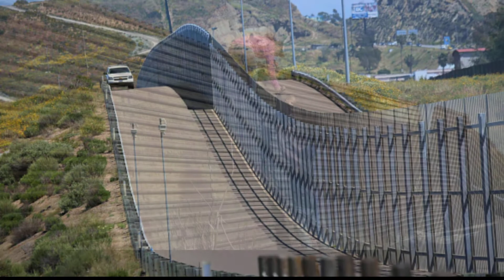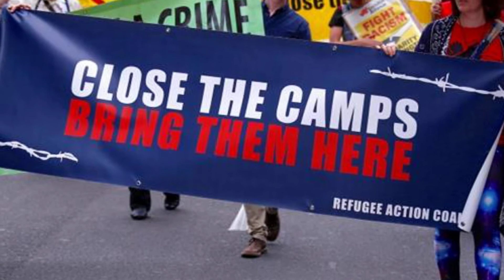Across the borderline (J Hiatt, R Cooder, J Dickinson) - Banjo Baz & Vicki Holmes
An instrumental arrangement of the moving song by Ry Cooder/John Hiatt/ James Dickinson.
I'm on guitar this time, accompanied by Vicki Holmes on fiddle.  I hope we do it justice.

The song is about people risking everything as they try to reach a better place to live. It is a universal story for those fleeing persecution, war, poverty or other trauma, prepared to face a very uncertain outcome. I've assembled a backdrop of imagery to suggest some of those stories.

The lyrics are beautiful :

There's a place where I’ve been told
Every street is paved with gold
And it's just across the border line
And when it's time to take your turn
Here's one lesson that you must learn
You could lose more than you'll ever hope to find

When you reach the broken promised land
And every dream slips through your hands
Then you'll know that it's too late to change your mind
'Cause you've paid the price to come so far
Just to wind up where you are
And you're still just a cross the border line

Up and down the Rio Grande
A thousand footprints in the sand
Reveal a secret no one can define
The river flows on like a breath
In between our life and death
Tell me who's the next to cross the borderline

But hope remains when pride is gone
And it keeps you moving on
Calling you across the border line

En la triste os curi dad (in the sad darkness)
Hoy tenemos que cruzar (today we have to cross)
Este río que nos llama más allá (this river that calls us further away)

Every dream slips through your hands
And you'll know it's too late to change your mind
'Cause you pay the price to come so far
And you're still just across the borderline
Now you're still just across the borderline